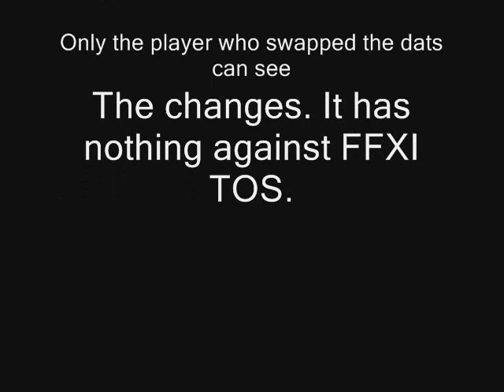FFXI .DAT swap - Persona 3 Music and Mithran Idle Stance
Title Screen - "Brand New days -The Beginning-"
Sarutabaruta - "Persona"
Battle Theme - "Mass Destruction" (P3FES Version)
Windurst (Town) - "When The Moon's Reaching Out Stars"
Mog House - "Afternoon Break"

I'll probably change the town theme.. xD;

Special thanks to Takari at FFXIDATs for the idle stance. ^^;

P.S.
Farrelei; Don't do anything with any of the FFXI files before you pay the 50$, you bastard.